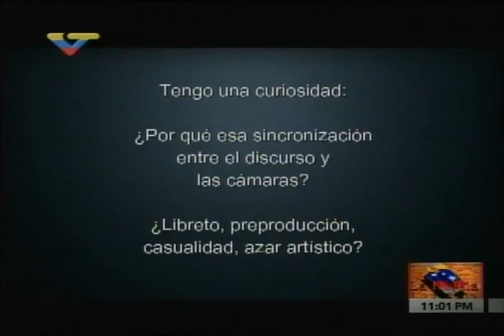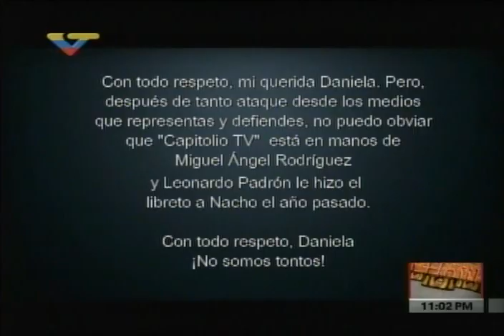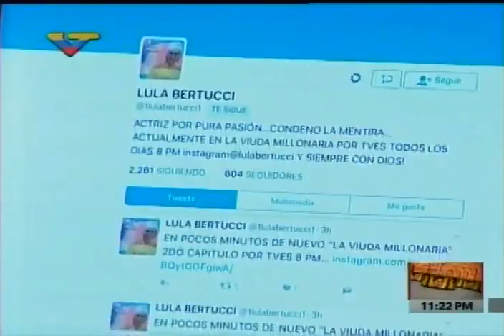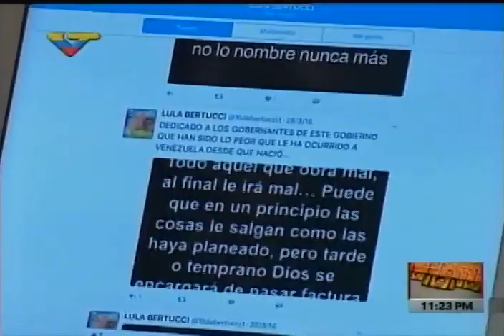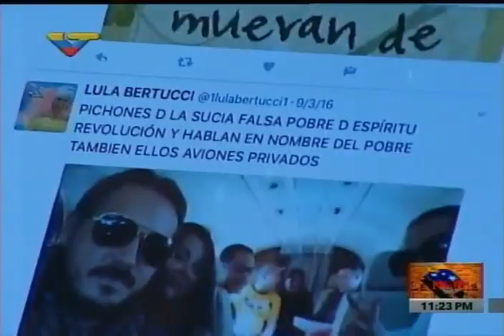Mario Silva le responde a Daniela Alvarado por su discurso en la Asamblea Nacional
EL conductor del programa La Hojilla de VTV, Mario Silva, le responde este 21 de febrero de 2017 a la actriz Daniela Alvarado por su discurso esgrimido en la Asamblea Nacional con motivo del Día de la Juventud.